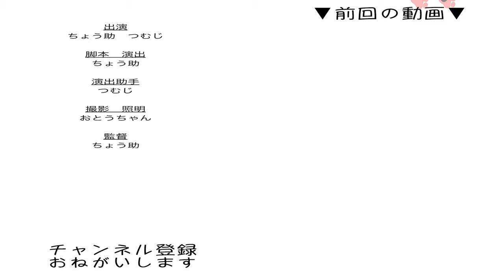【ON AIR】猫が見るニュース速報 6月16日〈CNNﾌﾟﾆｬｲﾑｵﾝﾗｲﾝ〉